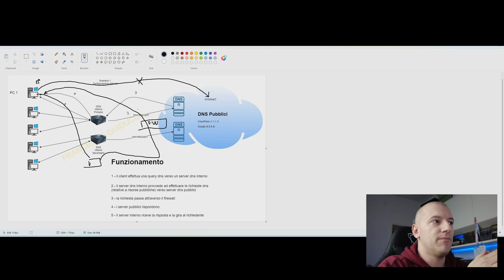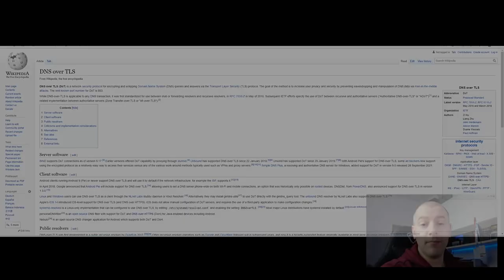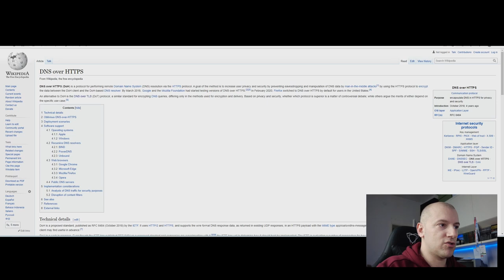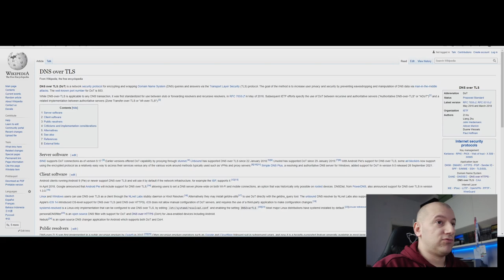TIPS to prevent some DNS Attack, DNS hijacking and other malicious activity in your infrastructure!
Audio ITA but you can activate ENG sub

In this video I will give you some tips on how to prevent some of the more classic attacks especially against dns.

Do you want to know what are the steps to follow for configure the DNS in your infrastructure and prevent some phishing attacks?

Watch this video and let me know what do you think about it.

DO NOT use these techniques for illegal purposes, use them to protect and defend your IT infrastructure!

NON USATE queste tecniche per scopi non legali, ma sfruttate questa conoscenza per difendere le vostre infrastrutture!

00:00 Intro
02:14 Short intro to DNS
03:48 1: Protect the external dns query
04:50 2: End Point Protection DNS
07:14 3: IP and Domain reputation
09:29 4: Infrastructure Design
10:47 Example with schema
17:50 5: DOT VS DOH the encrypted dns query
19:17 Difference between DOT VS DOH